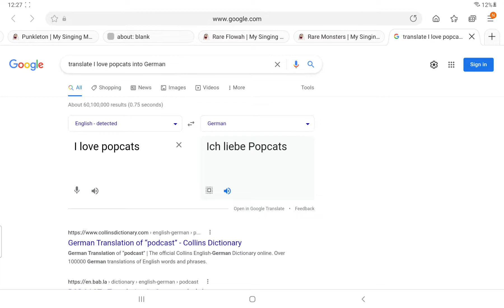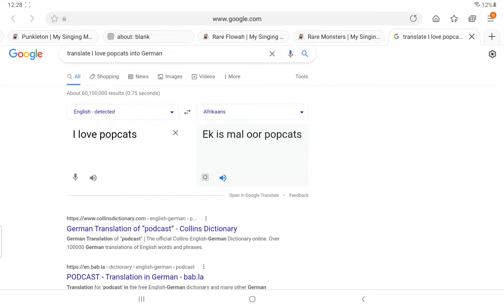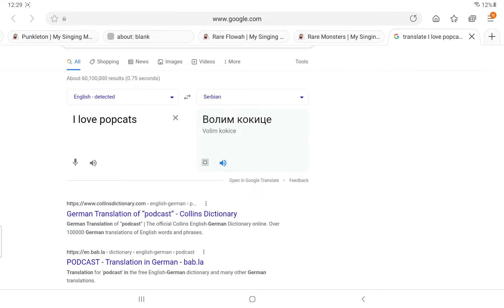I translate I love popcats